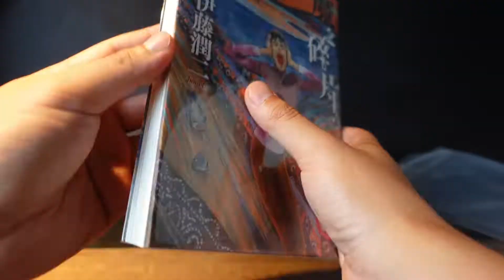製作一個伊藤潤二老師的《解剖妹》手辦｜魔之碎片漫畫實體化 | DIY黏土手辦｜無聊的李哥zZ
*膽小慎入！！*製作一個伊藤潤二老師的《解剖妹》手辦｜魔之碎片漫畫實體化 | DIY黏土手辦

大家好，我是愛做各種動漫手辦的李哥，歡迎來到我的YouTube頻道！
如果喜歡我的作品歡迎點贊、評論、轉發👍

🔺更多更新
抖音：無聊的李哥zZ